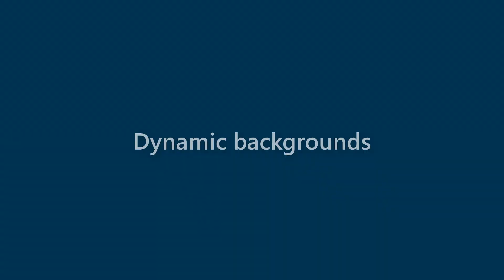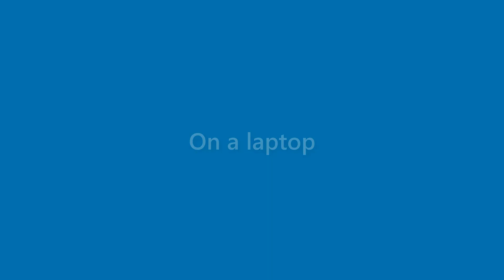Arya Sheppard - appearance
Name Look - Arya Sheppard - appearance. In this video we present "Arya Sheppard" name look and feel in various scenarios.
This video will cover:
How does "Arya Sheppard" look as a personal letterhead?
How does "Arya Sheppard" look on a business card?
How does "Arya Sheppard" look on a computer/laptop screen?
How does "Arya Sheppard" look with different background colors?
How does "Arya Sheppard" look with various fonts?